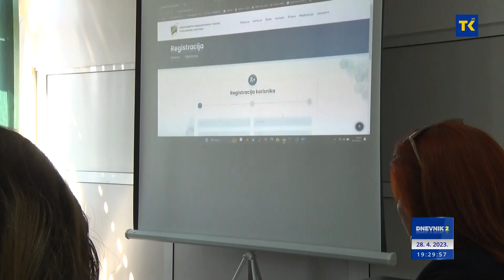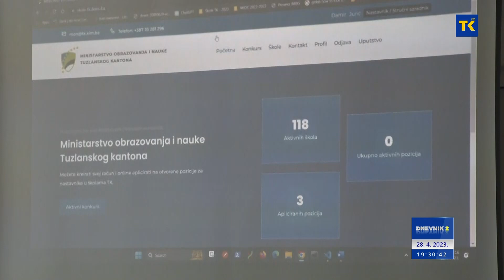DNEVNIK RTVTK 28-04-2023